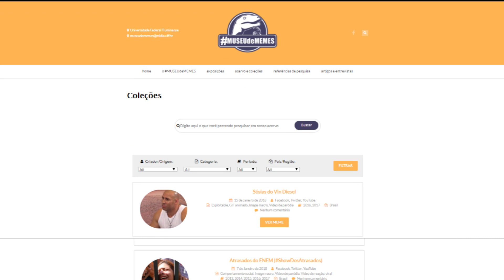O poder dos memes em 2018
Professor universitário e coordenador de pesquisa sobre entretenimento e ciberespaço, Ronaldo Bispo conversa sobre a capacidade de comunicação dessas ferramentas virais.